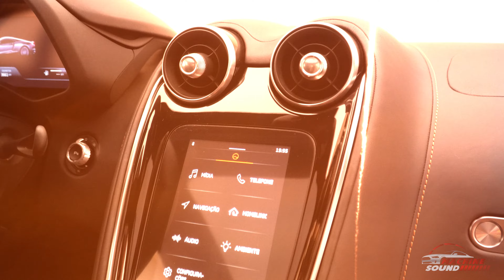McLaren GT 2022 V8 | Machine Sound Details - Ep. 245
Fala Machiners!
Essa aqui é pra zerar o jogo, McLaren GT 2022 V8.
Solta o play e vem ouvir o ronco dessa máquina!